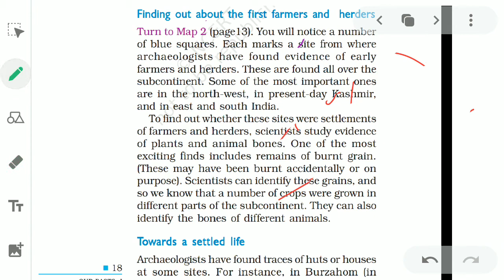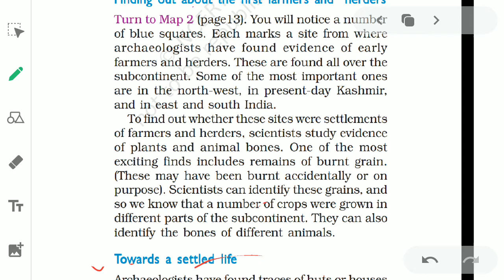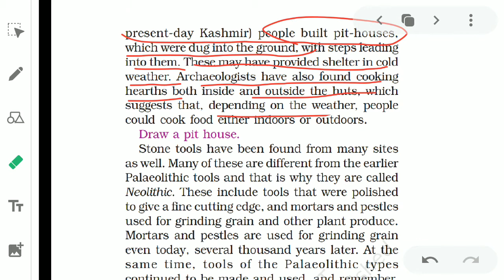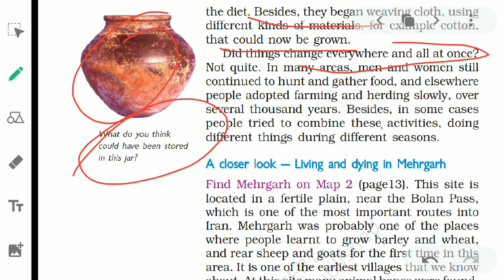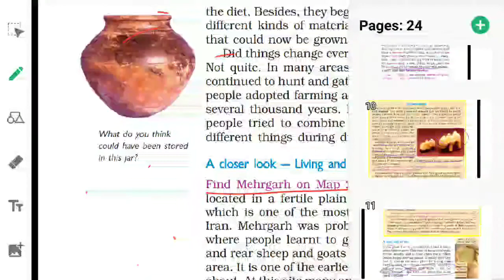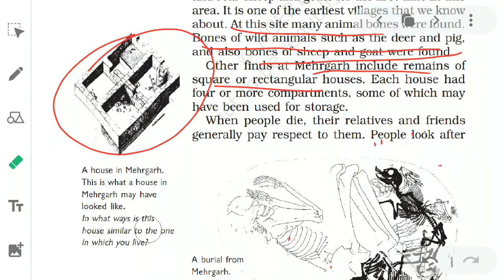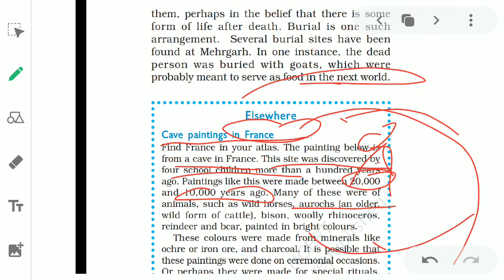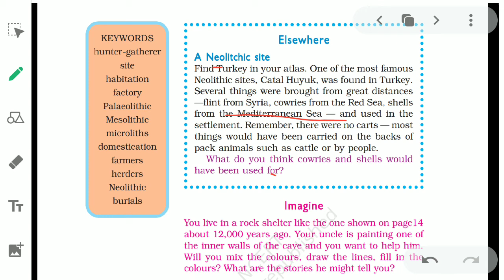6th class history ncert chapter-2 (PART-3) OUR PAST-1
14 June 2020 By Dr savitri sheokand